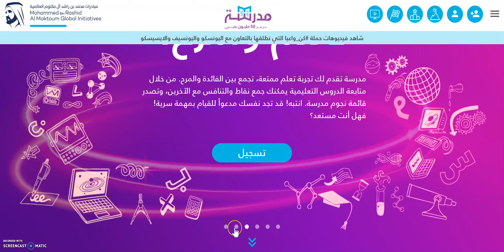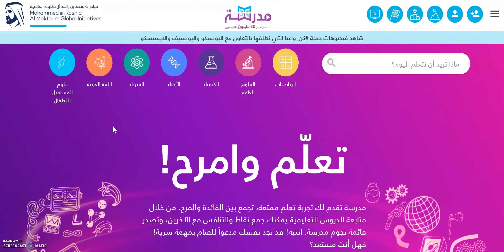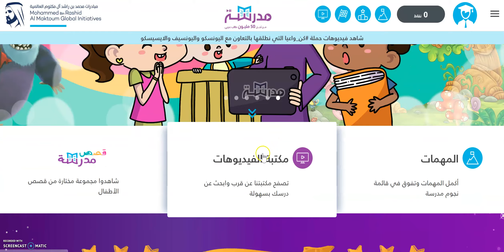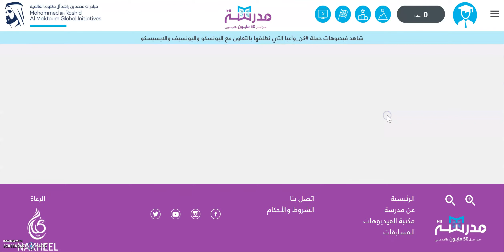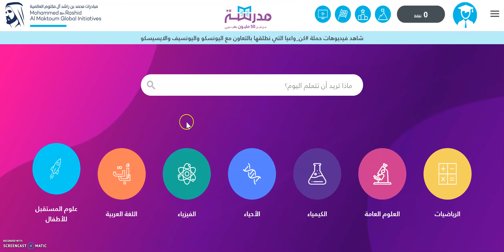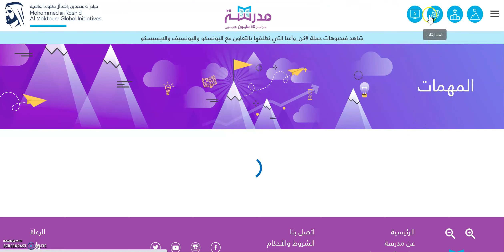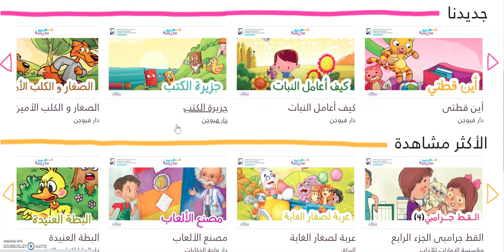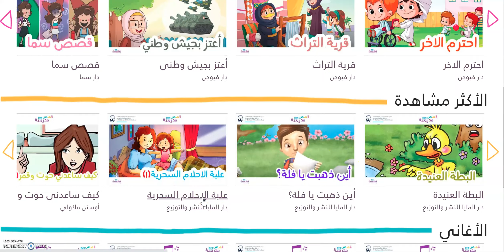موقع مدرسة - 24.01